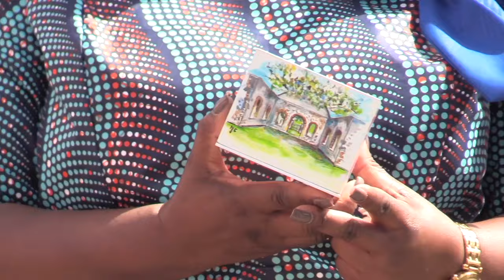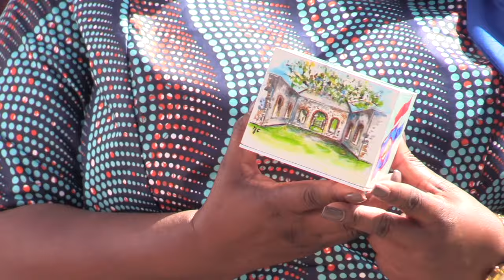De Oranjes op St Eustatius - dag vol historie, gesprekken en muziek